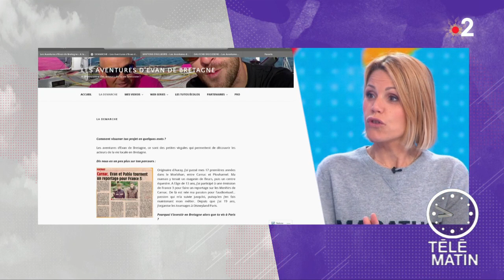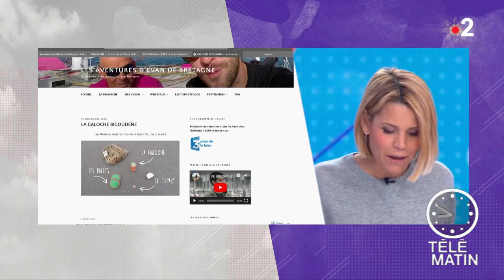La Bretagne à l'honneur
Aujourd'hui nous mettons la Bretagne à l’honneur dans Télématin !

Evan de Bretagne nous fait découvrir cette région à travers de drôles de vidéos. Il dresse un portrait de la Bretagne à travers les yeux d’un jeune curieux, spontané, et qui n’a pas la langue dans sa poche !